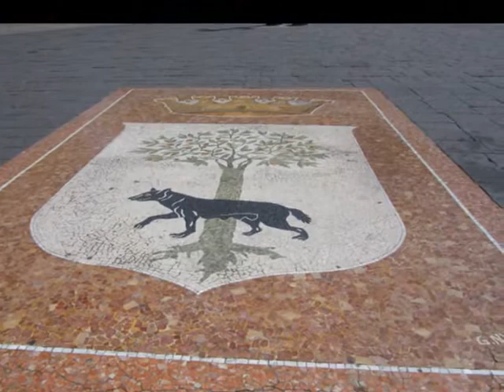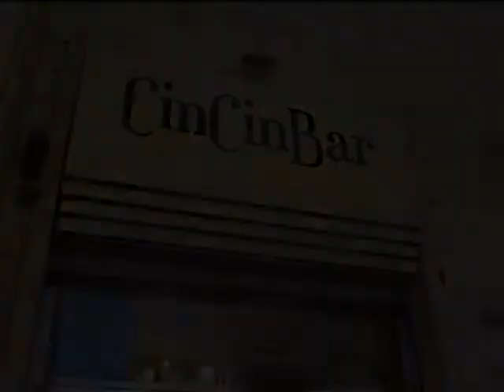immagini da Lecce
musica e foto